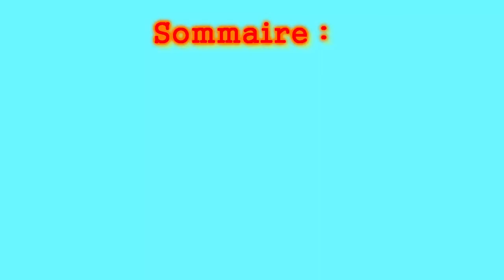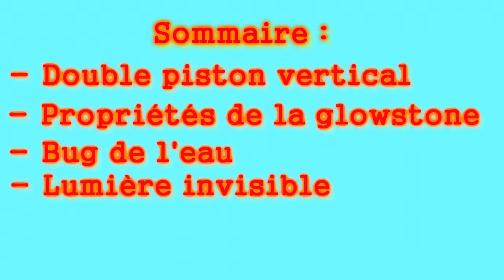Les 5 astuces minecraft du mois ! Ep 5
Cinquième émission de cette série qui vous présente chaque mois 5 astuces qui pourront, je l'espère, vous être utile dans Minecraft.

Au programme de cette émission :
- Double piston vertical ( 2:08 )
- Propriétés de la glowstone ( 6:46 )
- Bug de l'eau ( 10:50 )
- Lumière invisible ( 14:17 )
- Générateur de stone (pierre lisse) ( 16:48 )

Si cette émission vous a été utile et que vous pensez qu'elle mérite d'être plus connue, vous pouvez m'aider en mettant un pouce vert, en laissant un commentaire, en l'ajoutant à vos favoris et en la partageant avec vos amis. Merci d'avance :)

*** Je précise que je ne prétends pas inventer ces astuces mais que je me contente de les réunir dans une émission et de vous les présenter en essayant d'être le plus clair possible ***